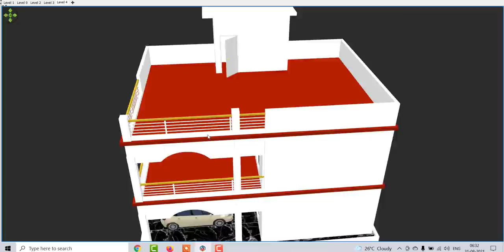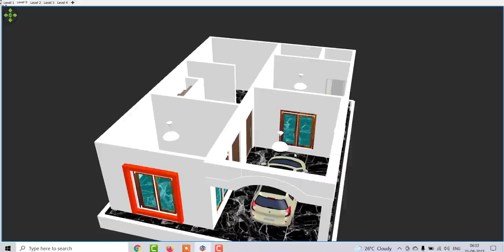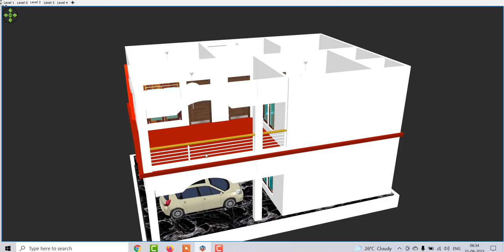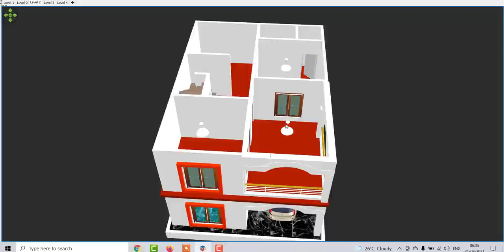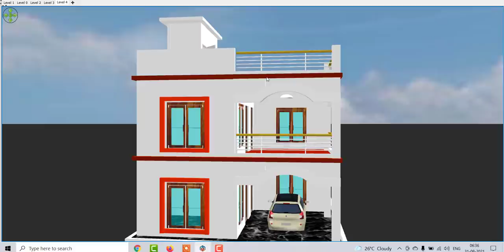25 x 35 Home Design with 3d Model,25 By 35 House Plan With Front Elevation ,25 x 35 home design idea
25 x 35 Home Design with 3d Model,25 By 35 House Plan With Front Elevation ,25 x 35 home design idea